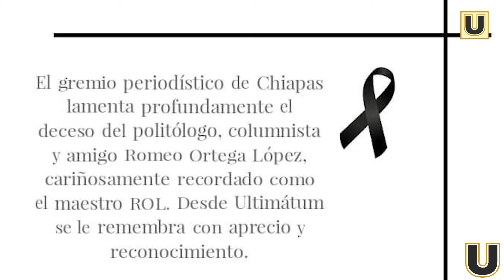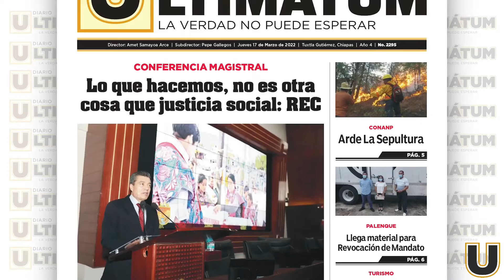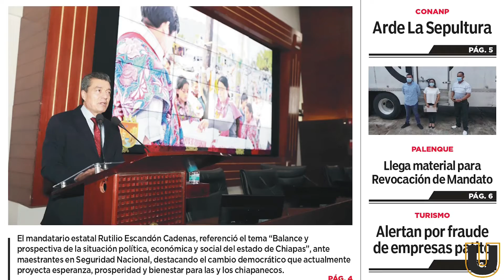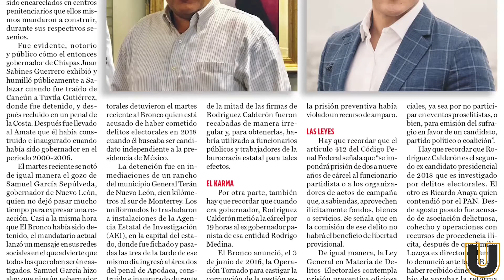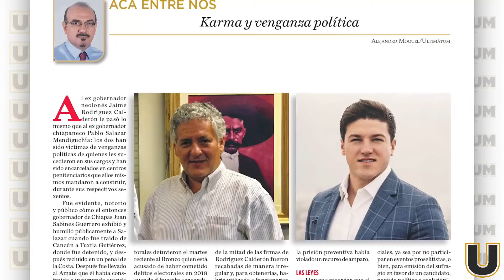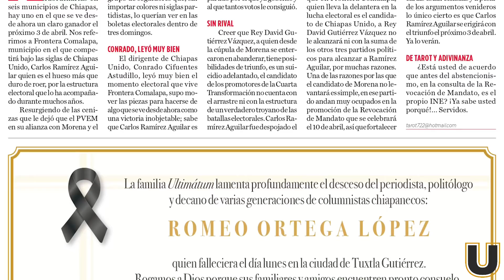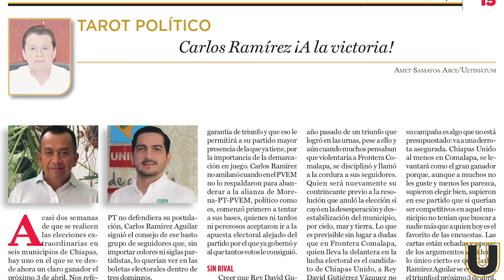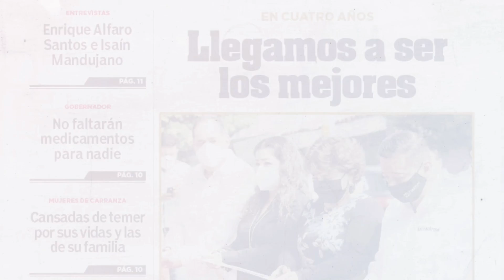ARSENAL DE PLUMAS